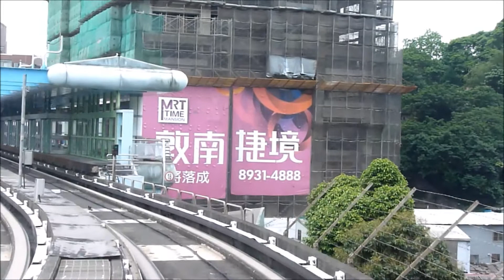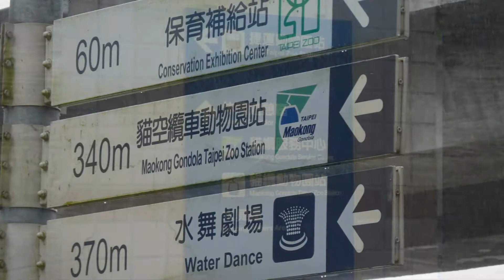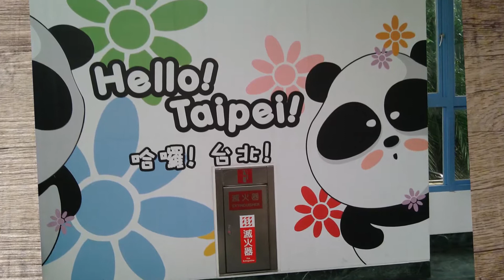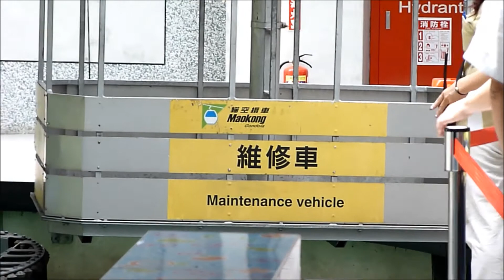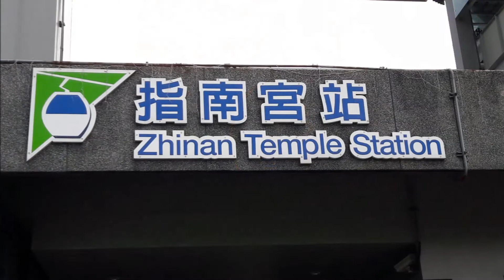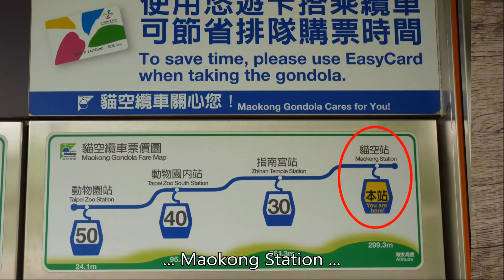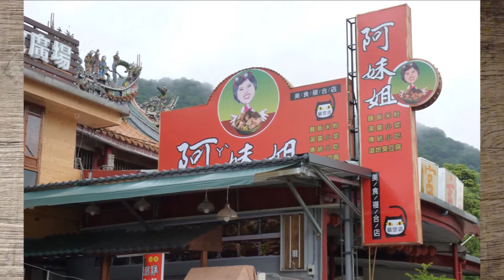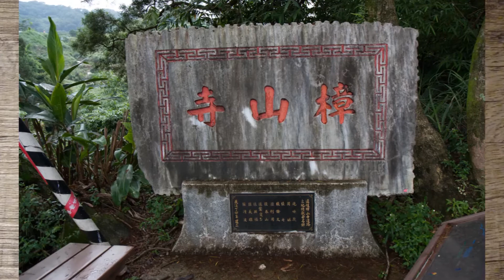Taiwan 43 - Taipei - Maokong Gondola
Taiwan is a very attractive country for people who like to travel around and see interesting places instead of laying on far away or busy beaches. In the past my family and I only visited the main cities of Taiwan like Taipei, Keelung, Taichung, Tainan and Kaohsiung always carrying our baggage with us. In recent years we discovered it is more relaxed to stay a couple days in one city before going to the next city and take a local train or regional bus every day to discover smaller places and areas around the bigger cities. Public transport and taxis in Taiwan are relatively cheap compared to the rates in Europe so the daily surprise trips are affordable. With the video series “Attractive Taiwan – Interesting places” we want to share our impressions of the surprise places we have visited in the past years which can be seen as suggestions to others when planning a holiday to Taiwan. We hope you will enjoy watching each video.